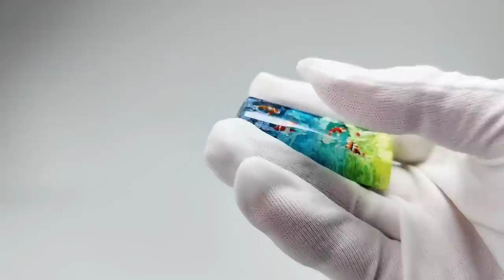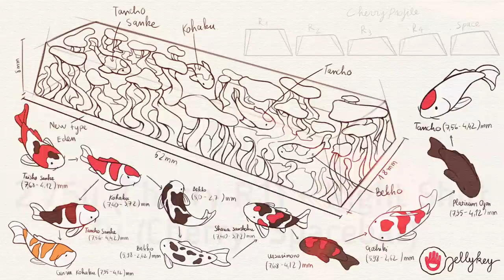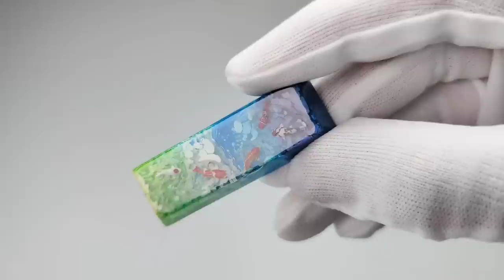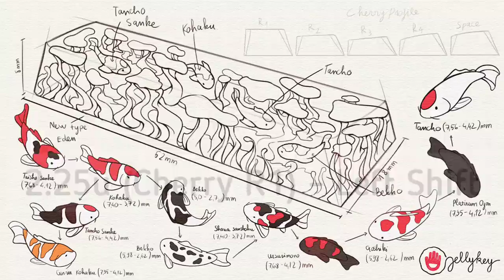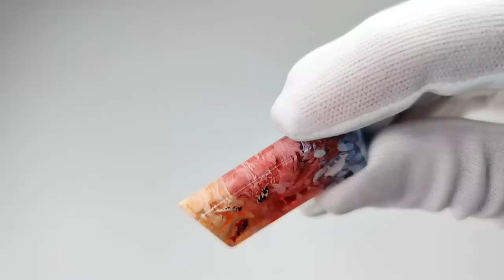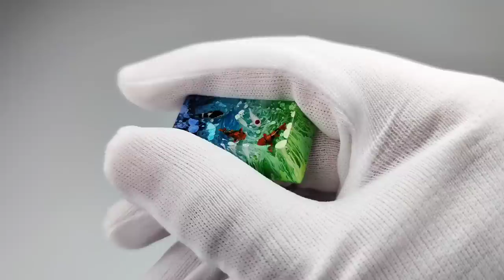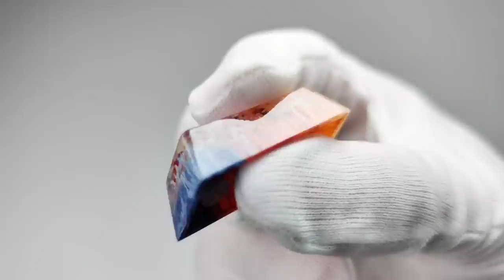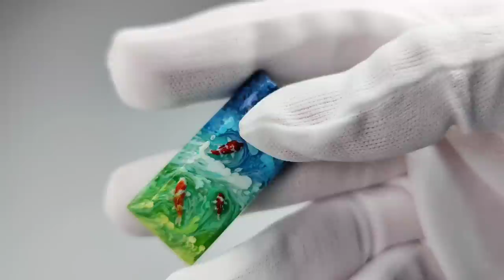[Jelly Key] Zen pond III – cherry circle of life artisan keycaps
In the previous chapters of Zen Pond in Eden, we’ve learned the very basics about Koi in the Eden world, their origin, and how they can reincarnate from carps, only to be born again in the form of Koi fish…

This group-buy will be closed at 9/21/2020, and please remember that we don’t run any group-buy again.